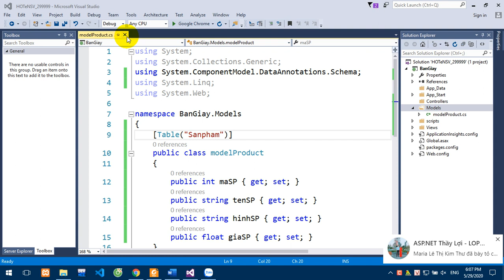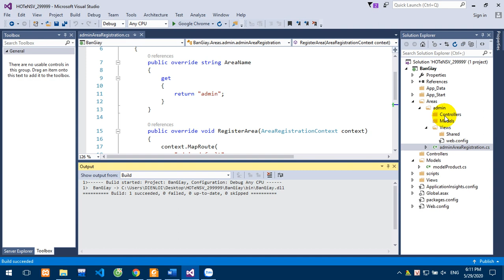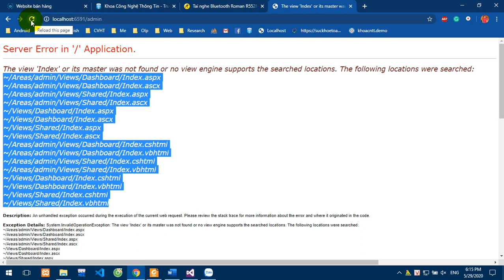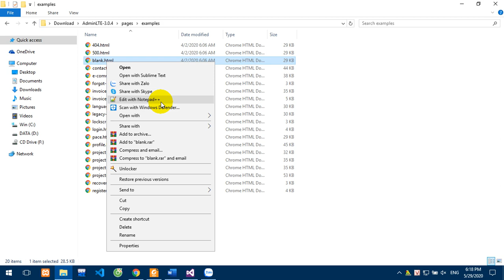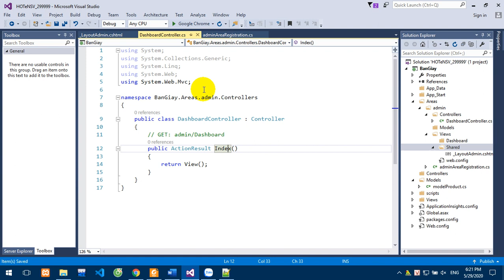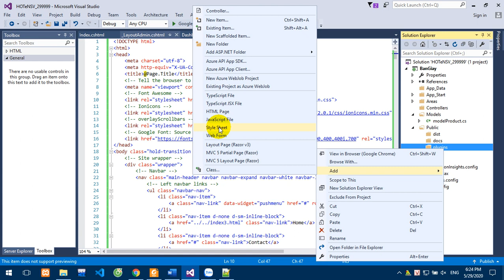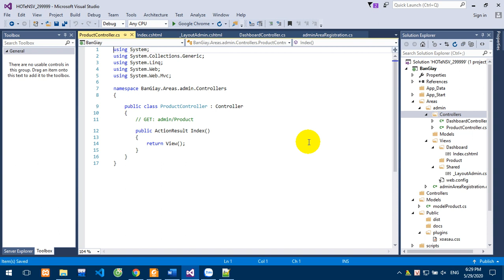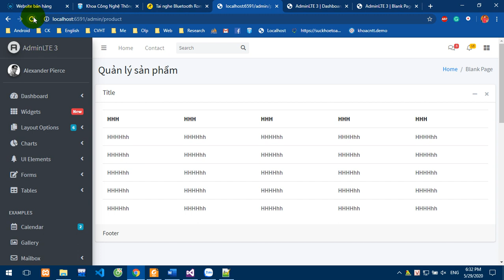Nhúng giao diện quản lý vào trong website ASP.NET MVC 5